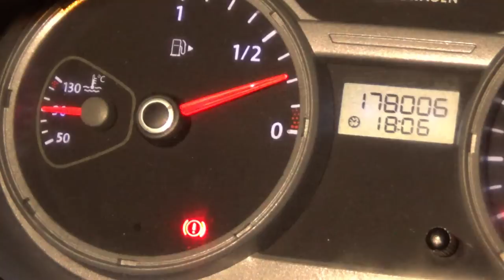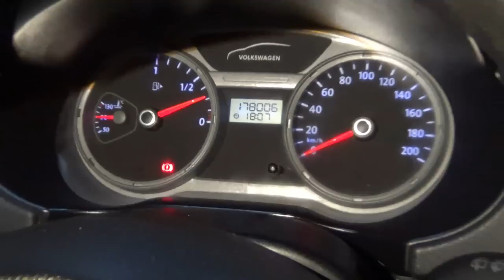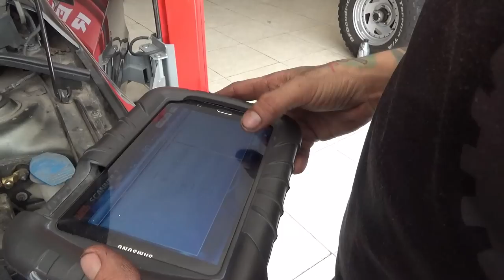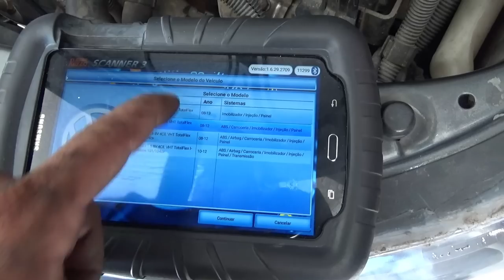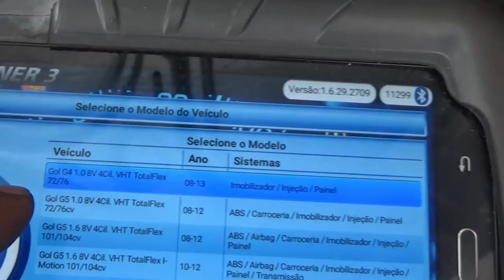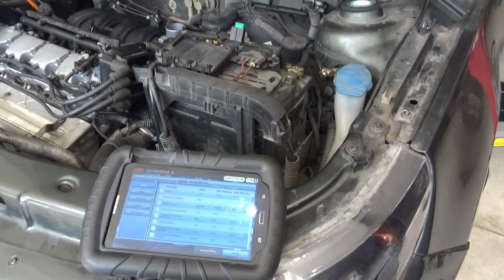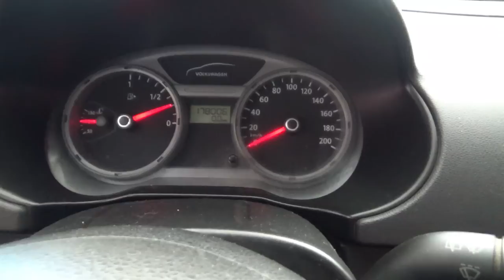Gol G5 acendendo luz do óleo, aprenda a resolver!